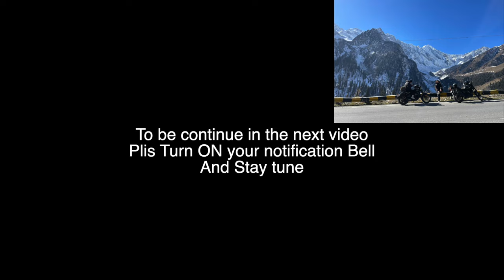Met an Accident on my way to Sissu/Manali || Got scammed by local gamblers😡 Day-4